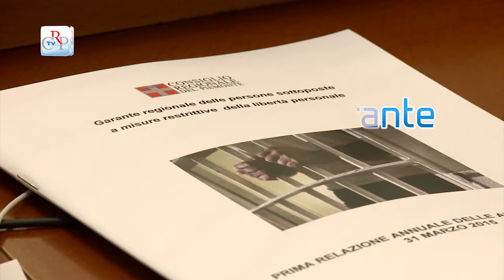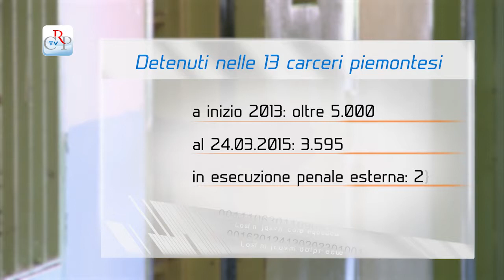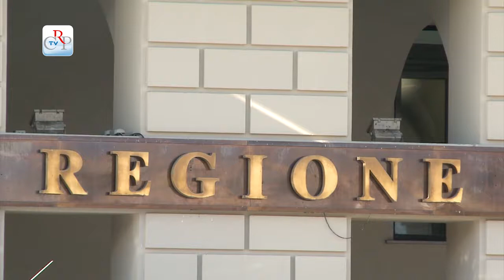CrpTv n.12 del 16 Aprile 2015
Comitato per i Diritti Umani
Relazione del Garante dei detenuti
Bilancio e Finanziaria in Commissione

Nella seduta del 14 aprile, il Garante regionale delle persone sottoposte a misure restrittive della libertà personale ha svolto la prima relazione annuale delle attività al 31 marzo 2015. Il Consiglio regionale ha poi effettuato alcune nomine di competenza e, in chiusura, ha approvato la mozione del Movimento 5 Stelle per l’inserimento delle protesi acustiche digitali nel nomenclatore nazionale.

PRIMO PIANO

01) Comitato per i Diritti Umani
Il Consiglio regionale ha nominato i componenti del Comitato Diritti Umani, organismo presieduto dal presidente Mauro Laus, che ha sostituito l’Associazione per il Tibet. Ne faranno parte due componenti dell'Ufficio di presidenza, le consigliere Enrica Baricco e Gianna Gancia, gli ex consiglieri Eleonora Artesio e Giampiero Leo, oltre a dieci personalità esperte in materia.

02) Relazione del Garante dei Detenuti
Scende il numero dei detenuti nelle 13 carceri piemontesi. Dagli oltre 5mila di inizio 2013 si è passati a 3.595 del 24 marzo 2015, di cui 2.700 in esecuzione penale esterna. Resta però aperto il problema del reinserimento lavorativo, miglior strumento per abbattere il rischio di recidiva. È quanto emerso dalla prima relazione annuale sull’attività del Garante dei Detenuti svolta in Aula nella seduta del 14 aprile.
 [intervista a Bruno Mellano, Garante per i Detenuti]

03) Bilancio e Finanziaria in Commissione
Prosegue in prima Commissione l’esame di finanziaria e bilancio regionale. La Giunta ha presentato il piano di alienazione e valorizzazione del patrimonio immobiliare e i programmi di spesa dei fondi europei. Si è parlato anche del palazzo di piazza Castello, che sarà messo in vendita quando la Giunta regionale si trasferirà nel grattacielo, la nuova sede.